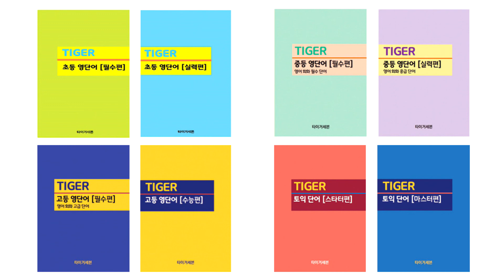[고등 영단어 필수편] 34일 완성, 25일차 암기, 타이거 고등 영단어 필수편, 발음표기-타이거세븐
'고등 영단어 필수편(880개)' 1일, 50분, 40개씩(복습 80개 포함)

34일 암기 완성 계획표입니다.

1일차 단어: F1(1번)-F6(120번) 복습: 없음

2일차 단어: F3(41번)-F4(80번) 복습: F1(1번)-F2(40번), F5(81번)-F6(120번)

3일차 단어: F5(81번)-F6(120번) 복습: F3(41번)-F4(80번), F1(1번)-F2(40번)

4일차 단어: F7(121번)-F8(160번) 복습: F5(81번)-F6(120번), F3(41번)-F4(80번)

5일차 단어: F9(161번)-F10(200번) 복습: F7(121번)-F8(160번), F5(81번)-F6(120번)

6일차 복습(X2), 복습: F1(1번)-F10(200번)

7일차 단어: F11(201번)-F12(240번) 복습: F9(161번)-F10(200번), F7(121번)-F8(160번)

8일차 단어: F13(241번)-F14(280번) 복습: F11(201번)-F12(240번), F9(161번)-F10(200번)

9일차 단어: F15(281번)-F16(320번) 복습: F13(241번)-F14(280번), F11(201번)-F12(240번)

10일차 단어: F17(321번)-F18(360번) 복습: F15(281번)-F16(320번), F13(241번)-F14(280번)

11일차 단어: F19(361번)-F20(400번) 복습: F17(321번)-F18(360번), F15(281번)-F16(320번)

12일차 복습(X2), 복습: F11(201번)-F20(400번)

13일차 복습(X2), 복습: F1(1번)-F10(200번)

14일차 단어: F21(401번)-F22(440번) 복습: F19(361번)-F20(400번), F17(321번)-F18(360번)

15일차 단어: F23(441번)-F24(480번) 복습: 21,22,19,20

16일차 단어: F25(481번)-F26(520번) 복습: F23(441번)-F24(480번), F21(401번)-F22(440번)

17일차 단어: F27(521번)-F28(560번) 복습: F25(481번)-F26(520번), F23(441번)-F24(480번)

18일차 단어: F29(561번)-F30(600번) 복습: F27(521번)-F28(560번), F25(481번)-F26(520번)

19일차 단어: 복습(X2) 복습: F21(401번)-F30(600번)

20일차 단어: 복습(X2) 복습: F11(201번)-F20(400번)

21일차 단어: F31(601번)-F32(640번) 복습: F29(561번)-F30(600번), F27(521번)-F28(560번)

22일차 단어: F33(641번)-F34(680번) 복습: F31(601번)-F32(640번), F29(561번)-F30(600번)

23일차 단어: F35(681번)-F36(720번) 복습: F33(641번)-F34(680번), F31(601번)-F32(640번)

24일차 단어: F37(721번)-F38(760번) 복습: F35(681번)-F36(720번), F33(641번)-F34(680번)

25일차 단어: F39(761번)-F40(800번) 복습: F37(721번)-F38(760번), F35(681번)-F36(720번)

26일차 단어: 복습(X2) 복습: F31(601번)-F40(800번)

27일차 단어: 복습(X2) 복습: F21(401번)-F30(600번)

28일차 단어: 복습(X1) 복습: F1(1번)-F10(200번), F11(201번)-F20(400번)

29일차 단어: F41(801번)-F42(840번), 복습: F39(761번)-F40(800번), F37(721번)-F38(760번)

30일차 단어: F43(801번)-F44(880번), 복습: F41(801번)-F42(840번), F39(761번)-F40(800번)

31일차 단어: 복습(X2), 복습: F41(801번)-F44(880번)

32일차 단어: 복습(X2), 복습: F31(601번)-F40(800번)

33일차 단어: 복습(X1), 복습: F1(1번)-F10(200번), F11(201번)-F20(400번)

34일차 단어: 복습(X1), 복습: F21(401번)-F30(600번), F31(601번)-F44(880번)